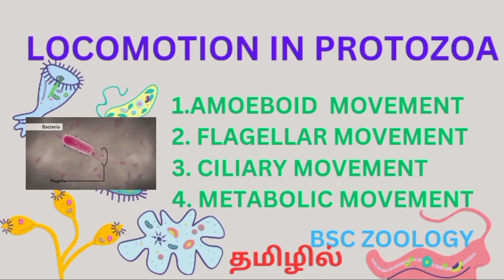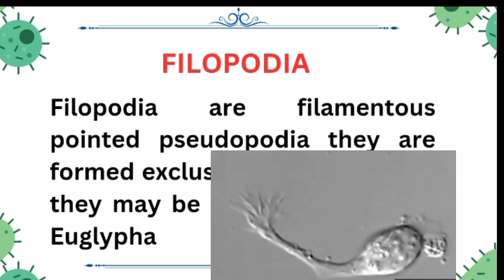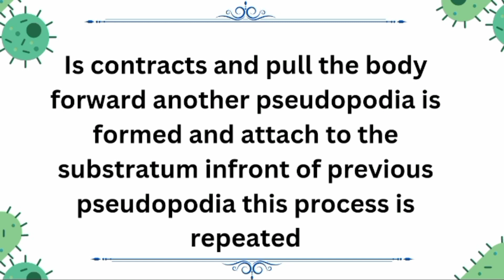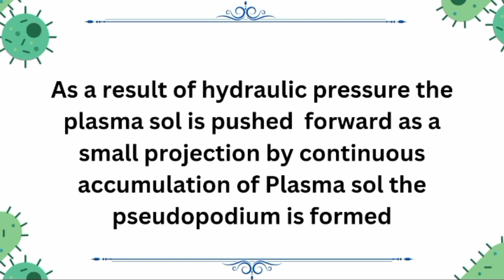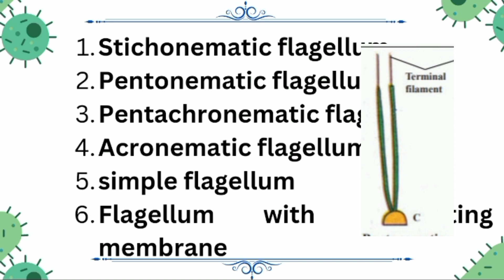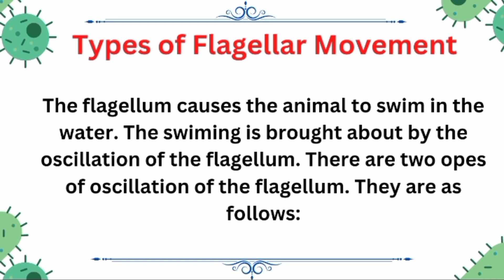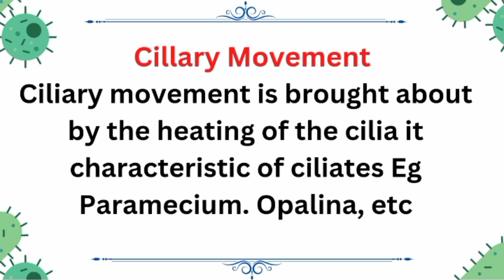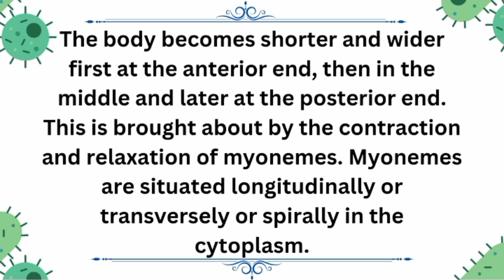locomotion in protozoa (amoeboid,flagellar,ciliary,metabolic movement and its types) 1st bsc zoology